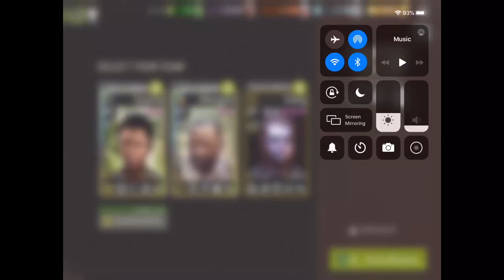Boom Barrel Challenge - 35.1 Wrecked Cellar - Mixed Team